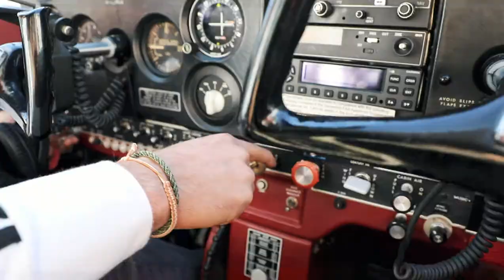A Day In the Life of Adam Gottschalk (Teaser)